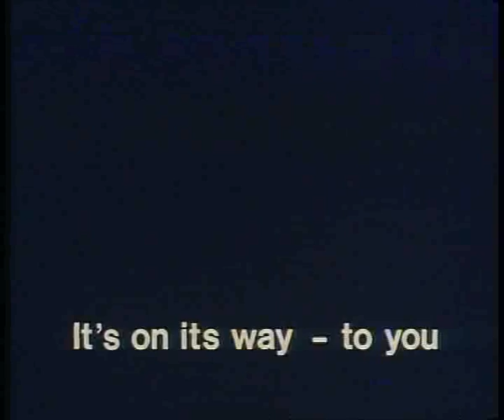trailer : barracuda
barracuda